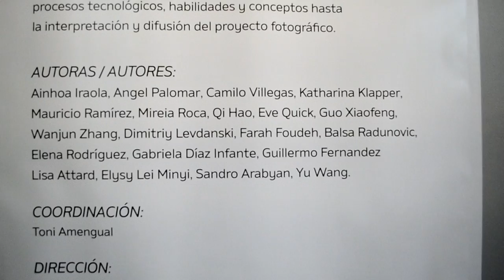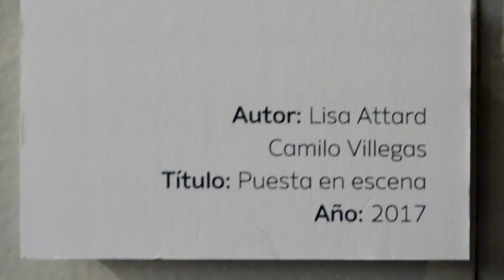Mireia Roca: Hem volgut expressar d'una manera més bella el Gòtic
la Mireia Roca és una de les autores de l'exposició Gòtic Delights. Una exposició realitzada per els alumnes del master de fotografia i disseny de l'Escola Elisava i que compta catorze mirades sobre el barri Gòtic, diins l'Enfocats 2017, el festival de fotografia